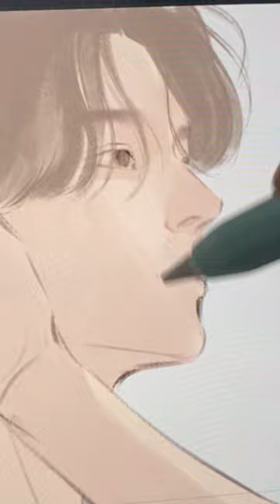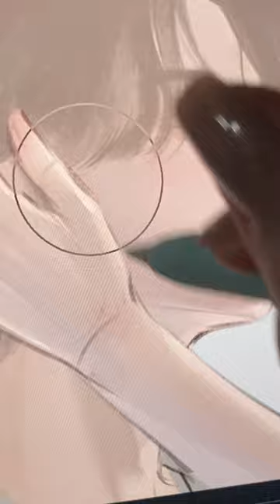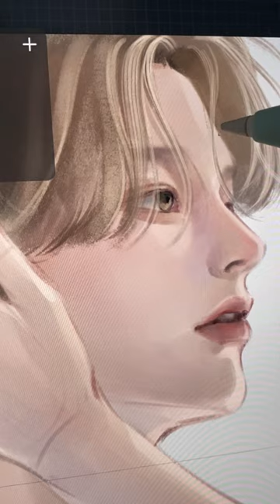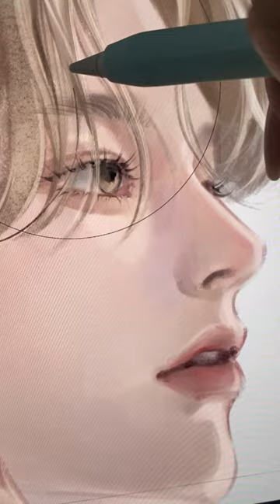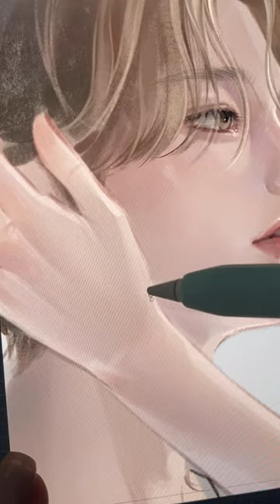(Full ver.) 백도화 스피드 페인팅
❤️ 아이패드 온라인 클래스 (~2024.12)
iPad online class

❤️ 왕초보용! 기초 미니 클래스 (기간제한X)

➡️ 작전명 순정
➡️ 음악